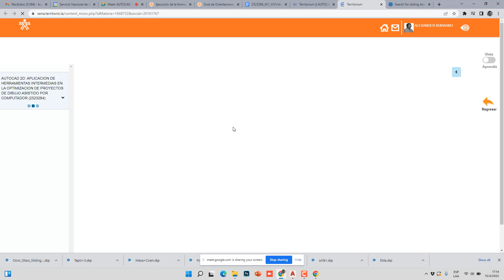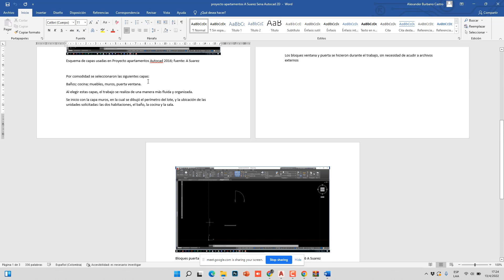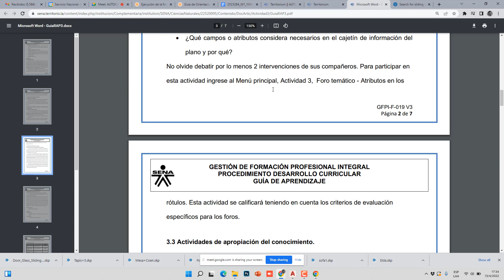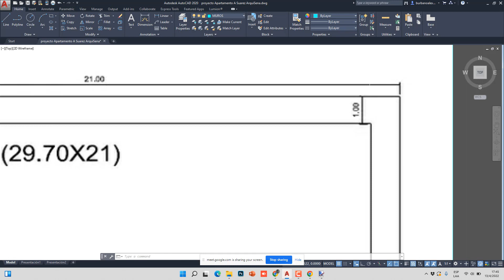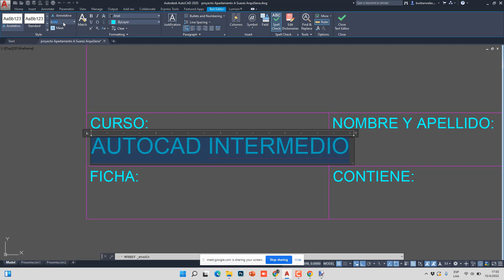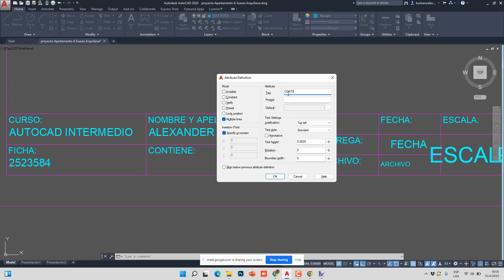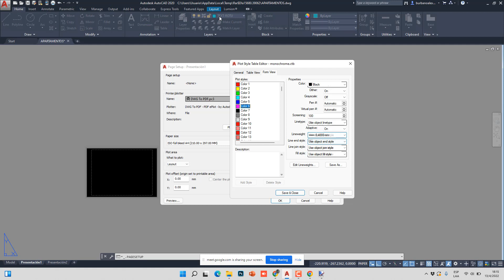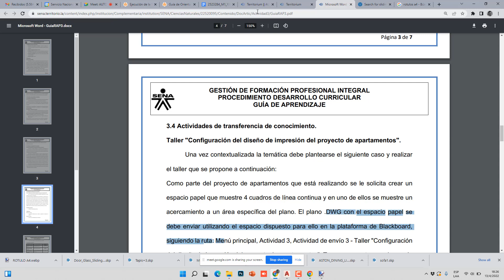SESION SINCRÓNICA 3